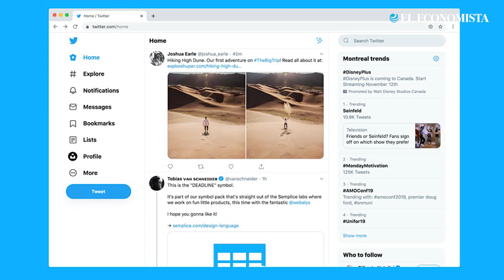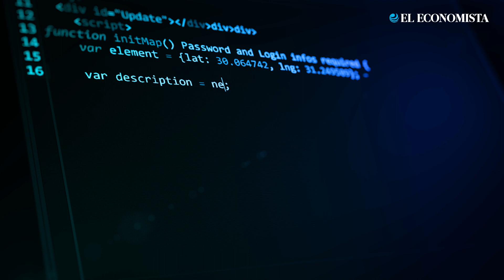¡Libre acceso! Twitter pública parte de su código fuente para "mejorar su algoritmo"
Inspirado en el flujo continuo de videos de Tiktok, la pestaña "Para ti" presenta una lista de tuits la mitad de los cuales son de cuentas que el usuario sigue y los restantes de toda la red, para ello, Twitter analiza finamente el comportamiento del usuario, calcula su reputación y agrupa a los que tienen intereses similares.